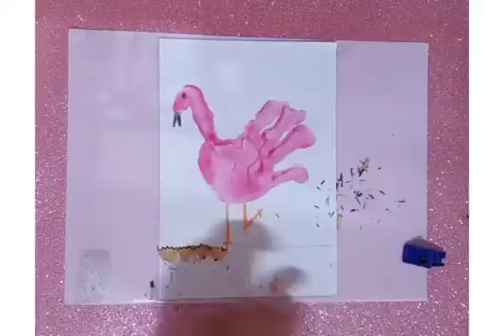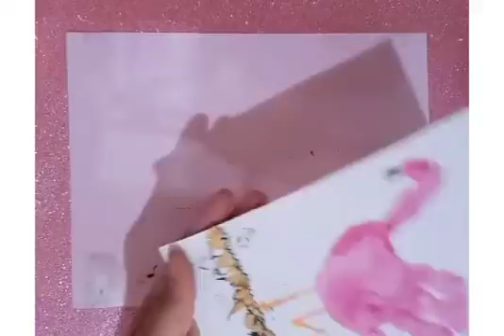Aula de Artes